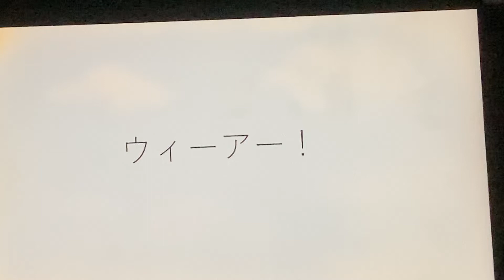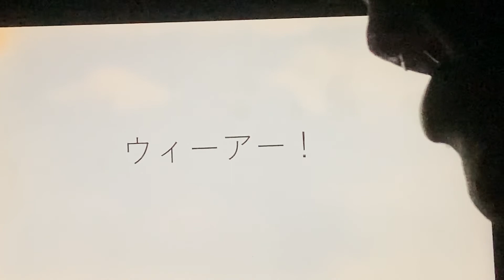TVアニメ ONE PIECE伝説の主題歌 きただにひろし「ウィーアー！」を歯で演奏してみた。[耳コピ]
TVアニメ ONE PIECE伝説の主題歌 きただにひろし「ウィーアー！」を歯で演奏しました。いろんな曲にチャレンジしたいです。